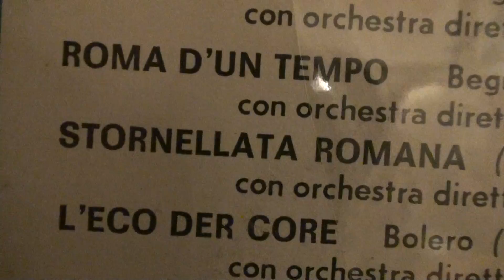LUCIANO VIRGILI "STORNELLATA ROMANA"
LUCIANO VIRGILI IN "STORNELLATA ROMANA" ORCHESTRA GIACOMAZZI